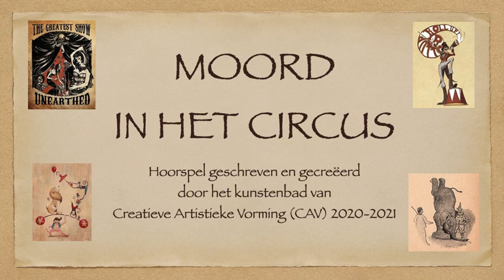CAV1 2020-2021 hoorspel 'Moord in het Circus'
Creatieve Artistieke Vorming (CAV) is een meerjarige opleiding van de Podiumacademie en Beeldacademie Lier in samenwerking met het Koninklijk Atheneum. De leerlingen kunnen in schooltijd proeven van en zich bekwamen in verschillende artistieke disciplines zoals muziek, toneel, dans, songwriting, hoorspel, revue, poppentheater, grafiek, drukkunst, film, stop-motion… De lessen worden gegeven door leraars van de academie, allen Master in Arts.

De leerlingen worden ingeschreven in het Deeltijds Kunst Onderwijs (DKO) en kunnen zich daardoor ook indien ze dat wensen individueel bekwamen in hun favoriete kunstvorm.